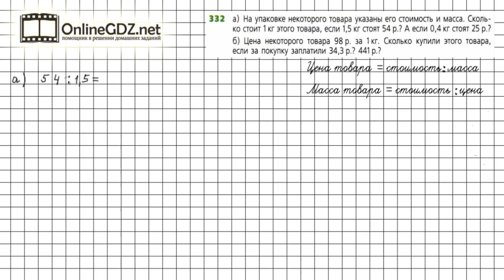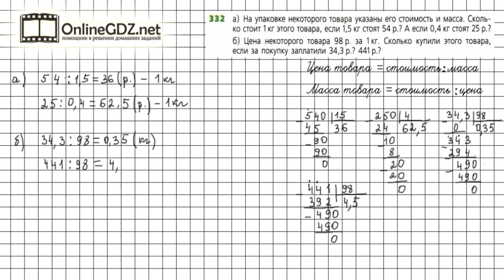Задание №332 - ГДЗ по математике 6 класс (Дорофеев Г.В., Шарыгин И.Ф.)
Номер 332 – необходимо решить задачи на понятия «цена», «стоимость», «масса», применяя правило деления на десятичную дробь.